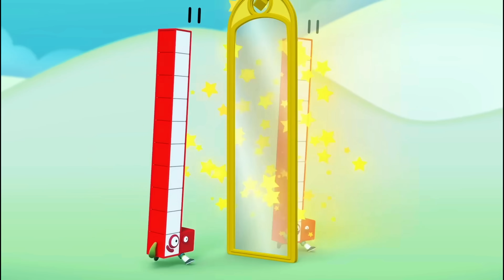🔢 Numberblocks Reimagined as Underwater Friends 🦀🐠🌊 | A Fun Ocean Math Adventure for Kids!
The Numberblocks are back with a splashy new twist — this time reimagined as colorful, playful underwater friends! 🌊🔢

Join your favorite Numberblocks as they swim, float, and explore a magical ocean world of numbers. In this imaginative underwater-themed adventure, each Numberblock becomes a unique sea creature that reflects its number personality through movement, shape, and design — making learning visual, fun, and exciting for kids.

From One as a cute starfish to Five as a bold ocean hero, children will enjoy bright underwater scenes filled with vibrant colors, gentle motion, and simple number concepts perfect for toddlers and preschoolers.

🎨✨ 💚 Whether they’re counting fins, spotting sea shapes, or exploring ocean life, these underwater Numberblocks help kids learn numbers in a calm, creative, and entertaining way.

🌟 Perfect for:

🐠 Learning numbers through ocean play
🔢 Counting and number recognition
🎨 Boosting imagination with sea characters
👶 Fun, gentle educational content for kids

🐙 Featured Numberblocks as Underwater Friends:
🔢 One — a cheerful starfish
🔢 Two — a playful clownfish
🔢 Three — a friendly seahorse
🔢 Four — a curious turtle
🔢 Five — a strong and proud dolphin

✨ Don’t miss this creative Numberblocks journey — where numbers swim, sparkle, and come to life under the sea!